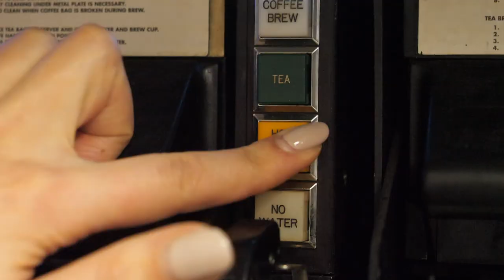Несколько дней в предновогоднем Мюнхене